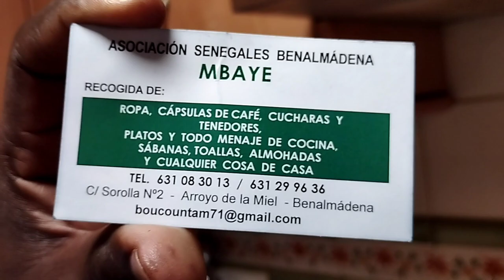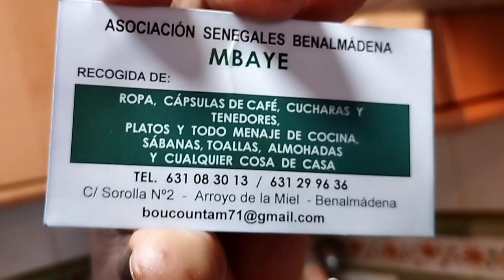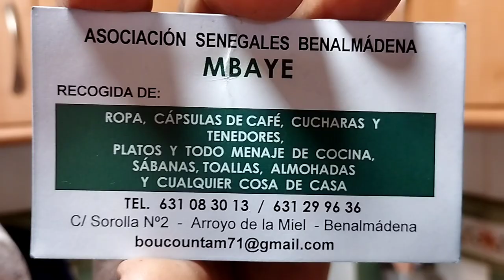bacalao al estilo rafa ,fácil y muy muy bueno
Hoy con invitado especial